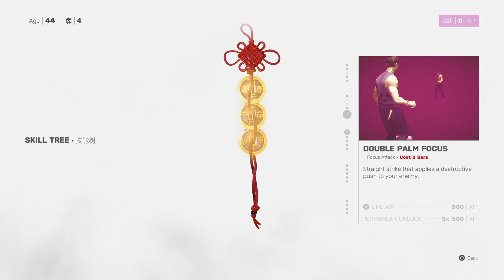Shifu , Tales of the Elderly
No matter how old I am, I can still kick butt -- Watch live